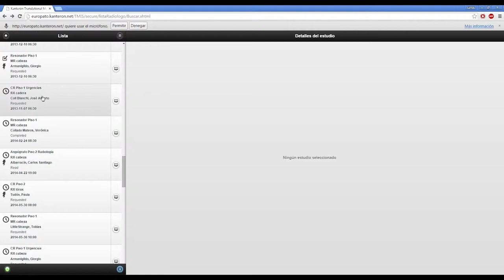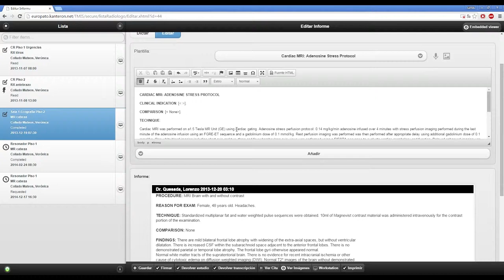Radiologist Worklist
Radiologist Worklist module of Kanteron Systems TMIS |
Panel de Lista de Trabajo de Radiólogo de TMIS de Kanteron Systems